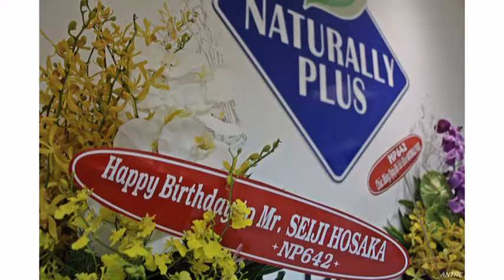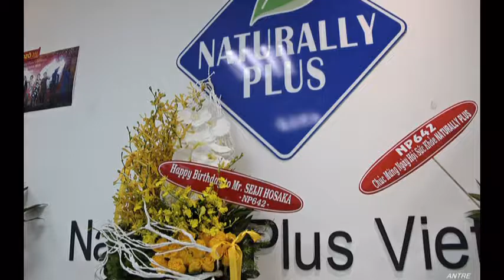NATURALLY PLUS VIET NAM SINH NHAT SEIJI HOSAKA anh ANTRE 18 h